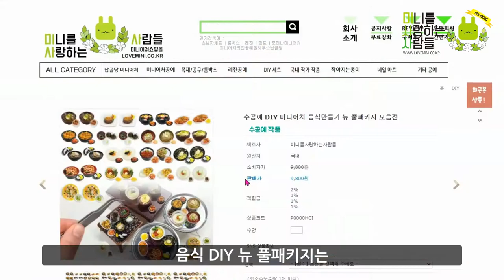미사사#밀키트 야식으로 딱인 라면 김치!! 30초#미니어처 클래스 │ 점토로 음식 만들기 │ 수공예 토핑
꼬불꼬불 면발이 살아있는 라면과 아삭아삭 김치 2인분 만들기 영상입니다.